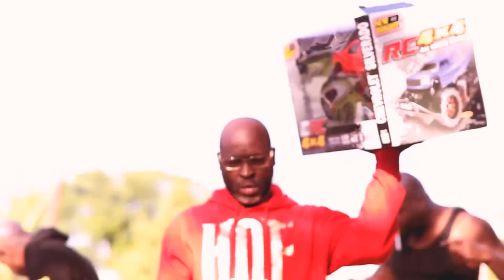YUNGGREEDY TRIPLED - HIGHLY FAVORED (PROMO) (SHOT BY@BIGKIESE)